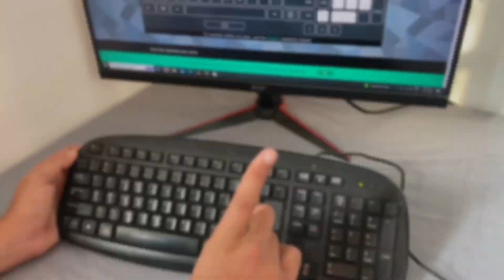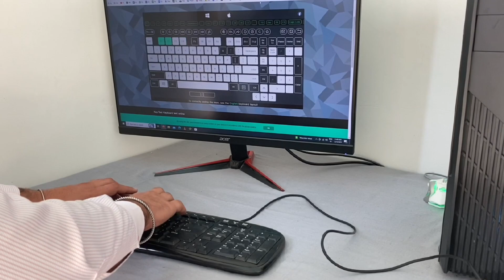An Experience Repairman Taught Me! Paint the Keyboard Buttons with a Pencil and Be Amazed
An Experience Repairman Taught Me! Paint the Keyboard Buttons with a Pencil and Be Amazed with the Results